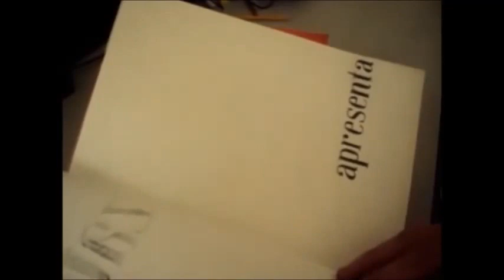COMO DESENHAR UM CAVALO